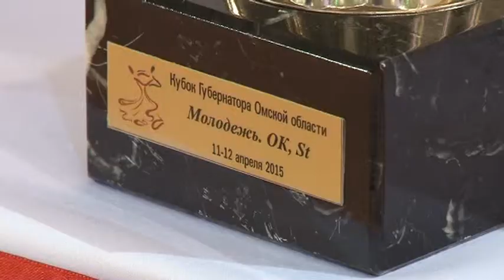Открытый турнир «Кубок губернатора по танцевальному спорту»